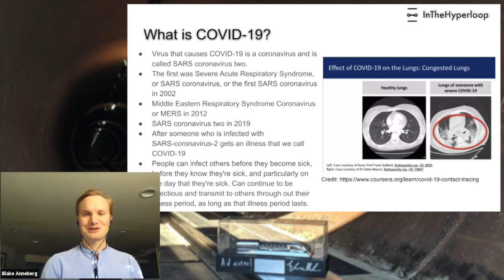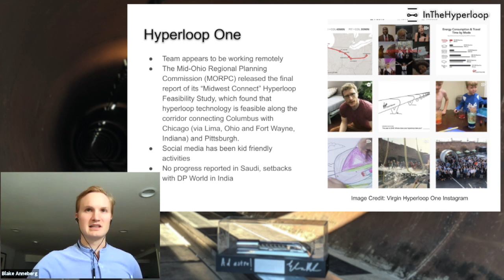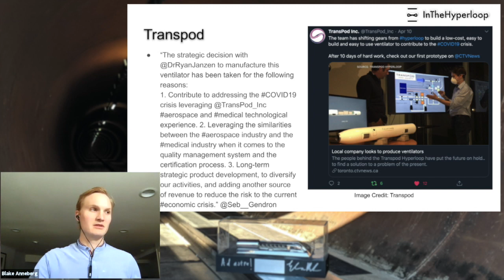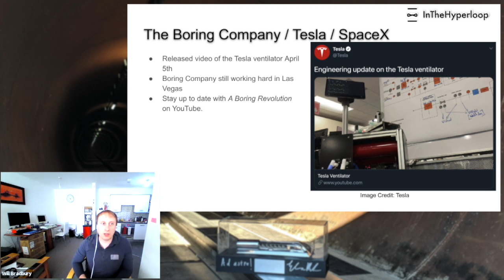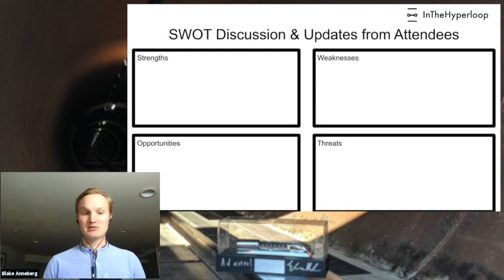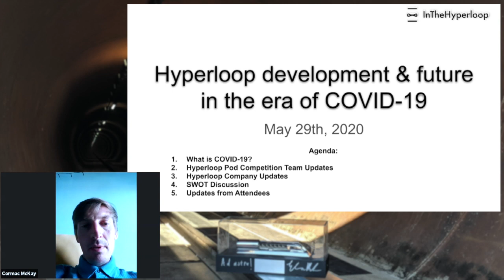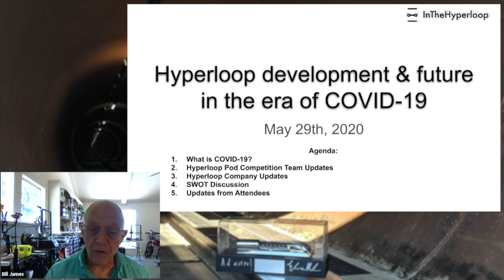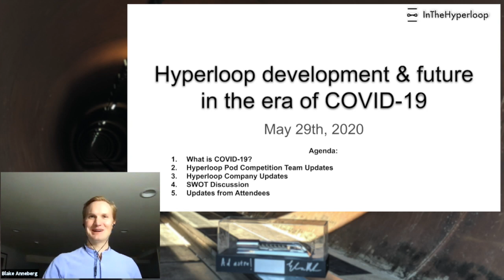Webinar: Hyperloop development & future in the era of COVID-19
InTheHypleroop had an open discussion on how hyperloop has been altered or changed during the pandemic.

Thanks to all the participants in helping make the discussion productive and very interesting. InTheHyperloop.com moderator the first 15 minutes about COVID-19, and shared updates on what hyperloop groups/companies have done in response to COVID-19, but after that, we have opened discussion. There were no dedicated speakers.

0:00 - 3:41 Covid-19 science
4:37 - 7:15 Hyperloop Pod Competition Teams
7:15 - 8:37 Virgin Hyperloop One
8:37 - 9:22 HyperloopTT
9:25 - 10:17 HARDT and Delft Hyperloop
10:17 - 11:14 TransPod
11:14 - 12:10 HyperPoland
13:43 Boring Company, Tesla by Will from A Boring Revolution
29:37 Solar Mobility Act
31:38 Funding transportation startups
36:00 Working remotely with rLoop and contributing to Covid response
40:39 SMTLoop.com International on connecting Morocco and Spain with hyperloop
46:01 ET3.com and hypersciences.com
48:00 Lowering the cost of transportation infrastructure projects
58:00 Making transportation safe from Covid-19 and other pandemics
1:02:00 Ideas on using software to develop technology
1:02:00 How Hyperloop teams are working on building pods while being remote
1:06:00 How to support Hyperloop competition teams from a business and research perspective
1:08:00 Hyperloop Research Symposium
1:10:00 Rapid prototyping with remote teams

InTheHyperloop.com is a public, family friendly, educational, nonpartisan conversation about the human builders of the Hyperloop.